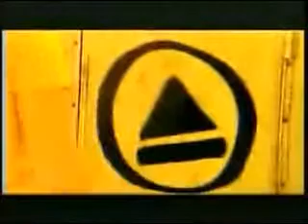NFB Filmbay Al Waxman Calling Card Shorts 2010 part M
Cinema Paris Match Video: The Festival de Cannes, the Marché du Film, since its creation in 1959, has become a filmbay.com platform of exchanges between professionals from all around the world. Each year, producers, international sellers, distributors and financiers meet up in Cannes to form partnerships for tomorrows films. In 2009, the Marché welcomed more than 10,500 international participants from 97 countries and representing 4,173 companies. Cannes and Filmbay is a collective good that each of us, wherever we are and in our own individual way, builds stone by stone, year after year. Its through never ceasing to question, through constantly evolving, and through inviting criticism, that we do it the most good. Although solidly rooted in its own history, Cannes is always open to newness. Slamdance Film Festival and Sundance Film Festival brings efficiently together creative and financial dynamics. More information about the Producers Network that offers a host of original initiatives for producers. Following the sixtieth anniversary in 2010, a new cycle has opened on the Croisette with Filmbay.com A natural cycle, primarily, since a new period has commenced which will lead us up to the 70th anniversary in 2017.